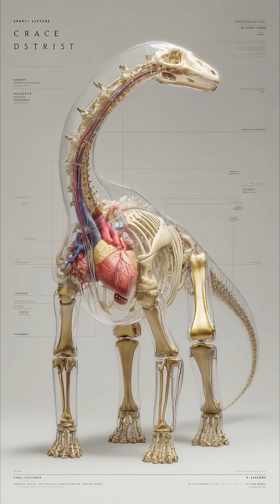Brachiosaurus Facts that will Blow Your Mind!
Meet the Brachiosaurus, the towering giant of the Jurassic! 🌿 Discover how this gentle titan could stretch its neck to the treetops, shake the earth with every step, and rule the prehistoric world with quiet strength. Learn amazing facts about its massive heart, incredible size, and peaceful power in this awe-inspiring look at one of history’s most magnificent dinosaurs.